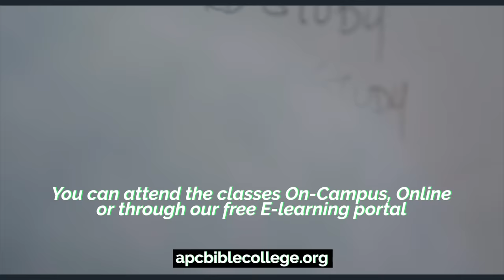Bible College - Starts 01 August 2023 , Online, E-learning (FREE), On-Campus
APC Bible College, Spirit filled, Word based equipping for life and ministry. Classes are Online, E-learning (Free) and On-Campus.